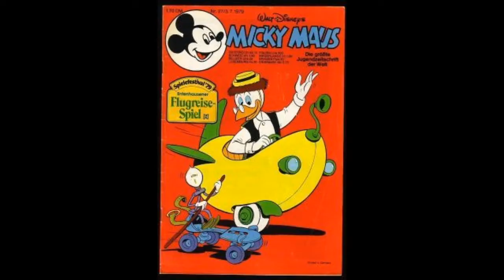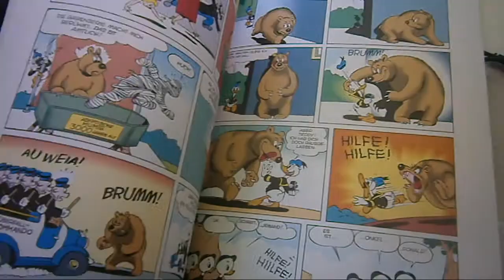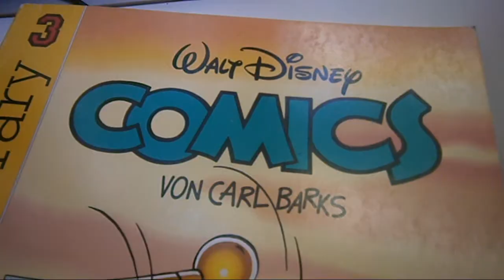ComiCritic#19: Auf Motivsuche / Camera Crazy (1944)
Besprechung der 10-seitigen Donald Duck-Geschichte "Auf Motivsuche / Camera Crazy" (1944)

Möchtest Du weitere Informationen zu diesem Kanal bzw. möchtest in Unterstützen. Hier gibt's mehr Infos dazu: Auf Motivsuche / Camera Crazy